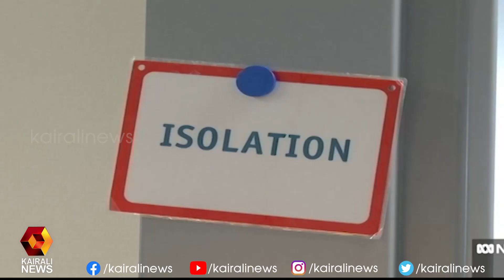ഒമൈക്രോൺ ; മുൻകരുതൽ നടപടികൾ സ്വീകരിച്ചതായി ആരോഗ്യമന്ത്രി l Veena George | Kairali News